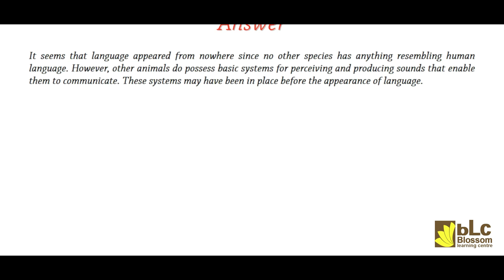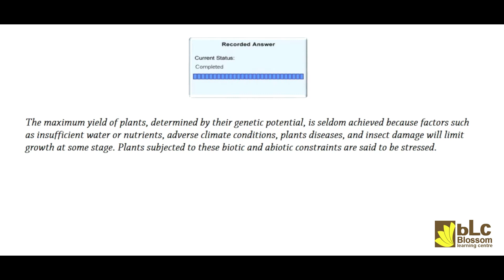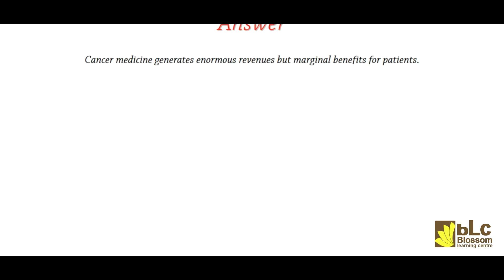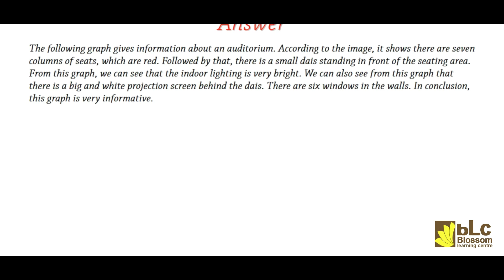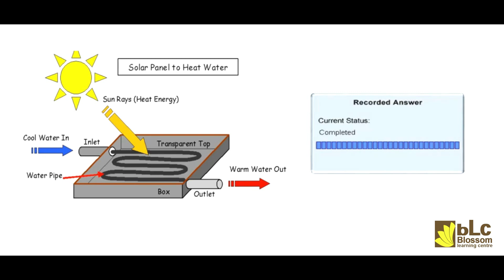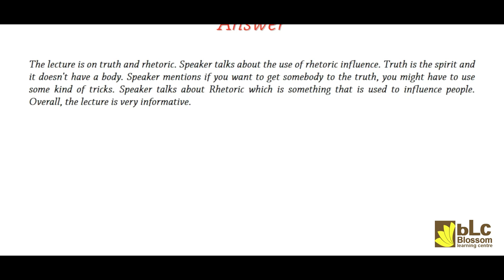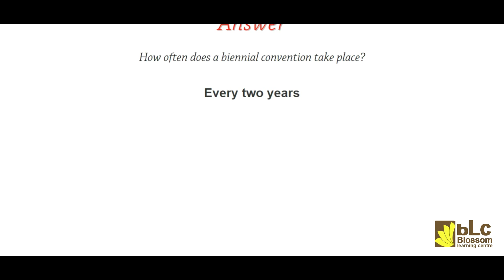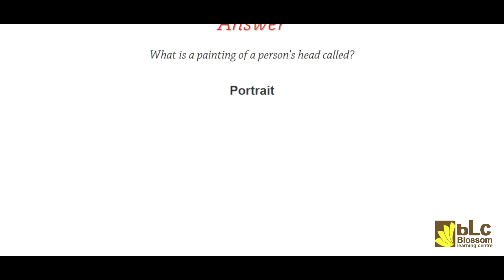PTE SPEAKING FULL MOCK TEST WITH ANS. ► ► May 2022 ll Blossom Learning Centre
Social Networks

foreign admission.
pte killer
pte score 90-95
Pte test
pte crack
Viren Zamba
Blossom Learning Centre